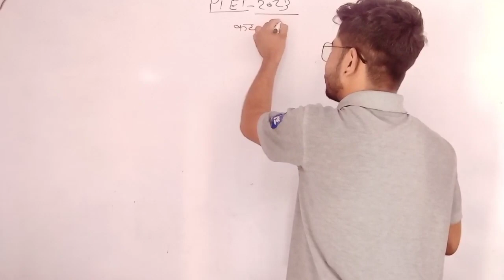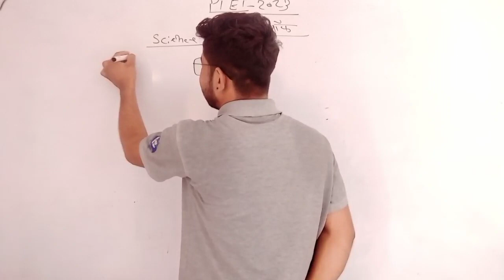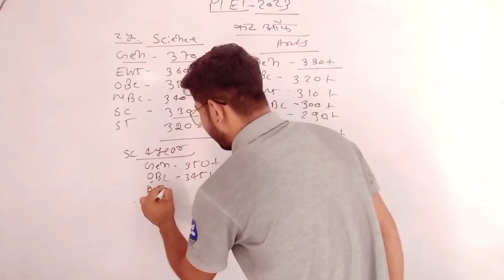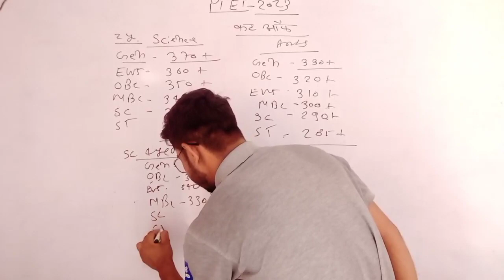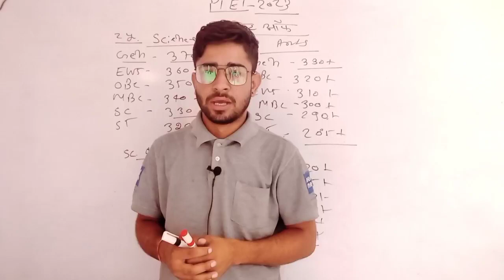PTET Expected cut off 2023/ रिजल्ट के बाद /200+ काउसलिंग करना/ptet counseling kaise kare 2023